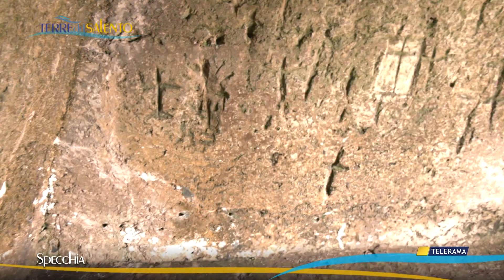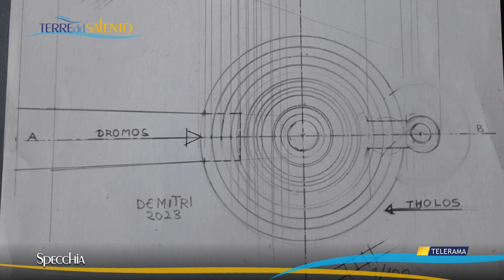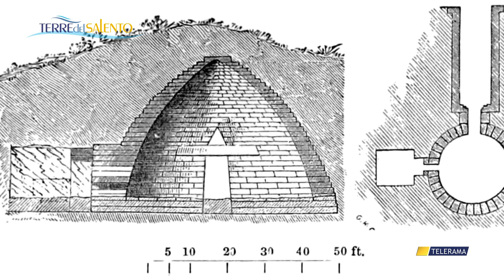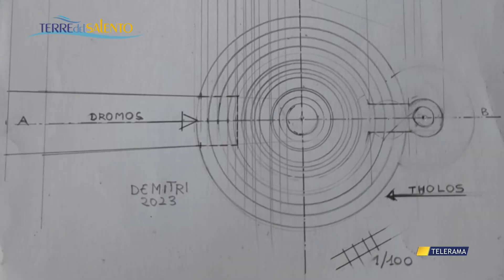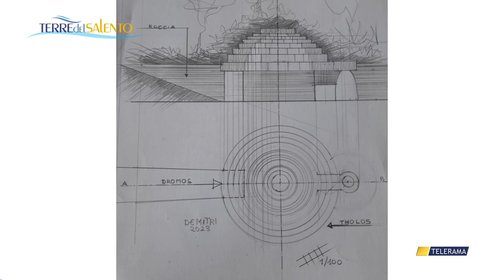Terre del Salento: le meraviglie della collina di Specchia